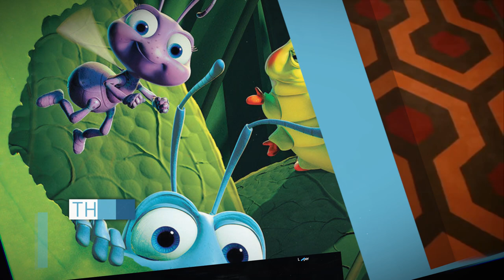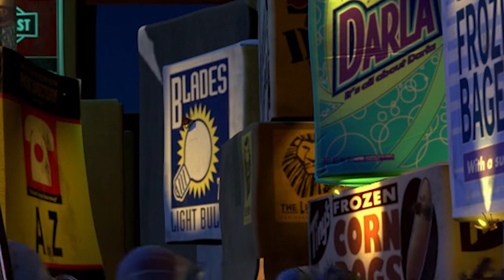10 Hidden Details In Pixar Movies You Totally Missed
Few people in the film industry are as famous for their Easter eggs as the animators at Pixar. Ever since Toy Story, the filmmakers have been putting in-jokes and references that you probably won’t catch until you rewatch the films at home.

Sometimes the animation studio will reference its own films, but they have also been known to make multiple shout-outs to The Shining in the Toy Story series. From the book Mr. Potato Head reads to all of those uses of the number 113, let’s take a look at 10 hidden details in Pixar movies that you totally missed.

Toy Story stories | 0:00
Don't overlook that carpet | 0:31
The Lion King is everywhere | 0:49
Mrs. Potato Head's reading material | 1:02
A Nemo preview | 1:17
An Incredible cameo | 1:31
Rex isn't extinct | 1:49
Postcard from the Fredricksens | 2:10
Monster in the woodwork | 2:29
A113 marks the spot | 2:46